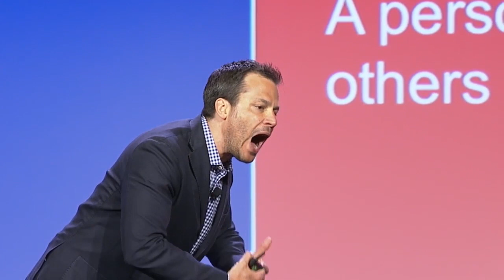The DNA of a Top Producer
A Top Producer or Future Maker is the person responsible for making the future happen and inspiring others to do the same. We examined the key traits in these sales leaders.